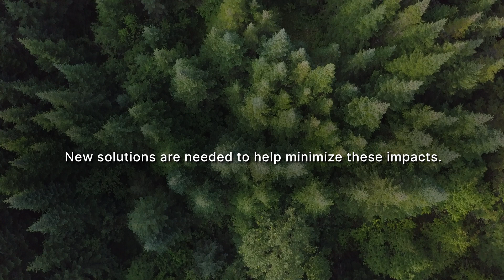2024 Dream with Us Design Challenge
The 2024 Dream with Us design challenge asks students in grades 6-12 to help create new innovative ways we can use new aviation, such as drones and air taxis, to help us reduce natural disaster risks, assist emergency personnel during a disaster situation, and help rebuild after a disaster has occurred. Students join the challenge to show NASA their vision for the future of aeronautics.